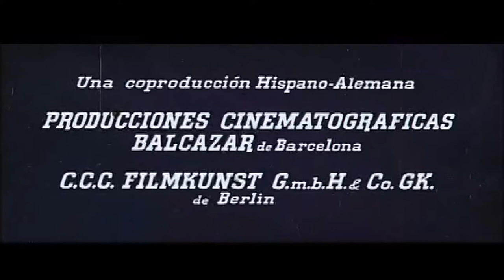El ataque de los kurdos (1965) (Inicio y créditos castellanos originales de época)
Im Reich des silbernen Löwen (Franz Josef Gottlieb, 1965)

De un ripeo firmado por laxa de un pase por "8Madrid" encontrado en emule.